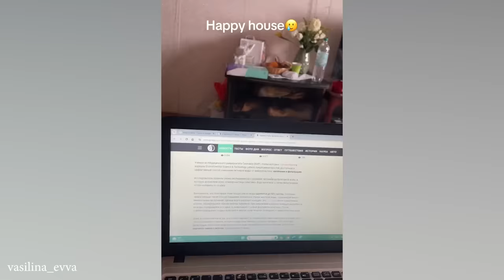When you have an orange cat 😼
Get ready to be charmed and entertained by the fiery felines of the internet! This hilarious compilation showcases the side-splitting antics and irresistible personalities of orange cats, the mischievous mascots of the cat world.